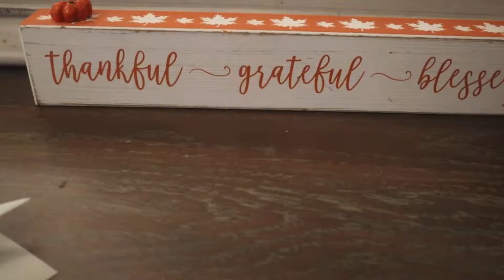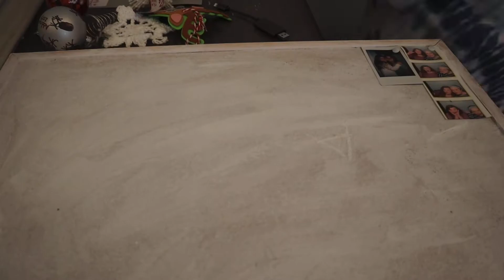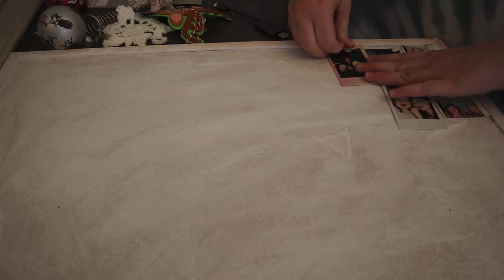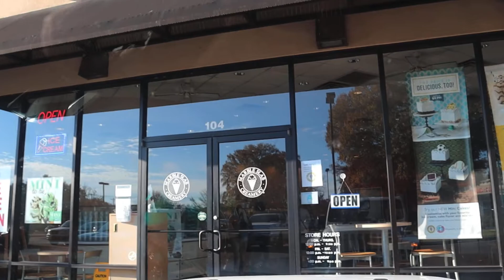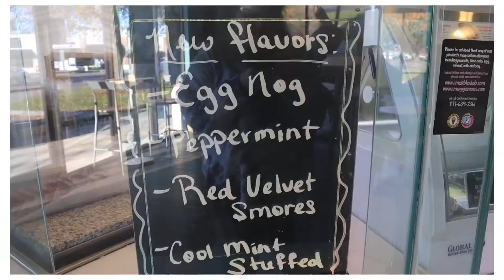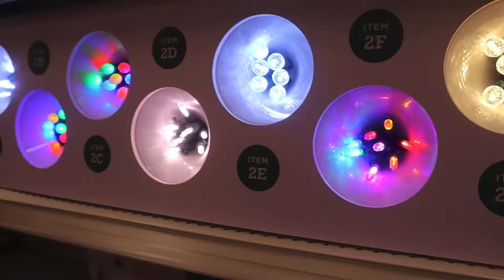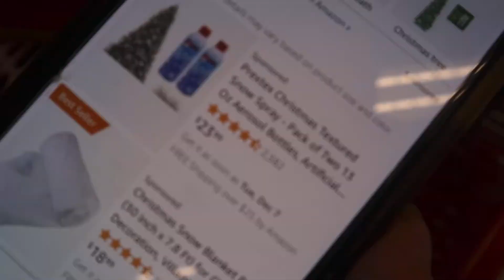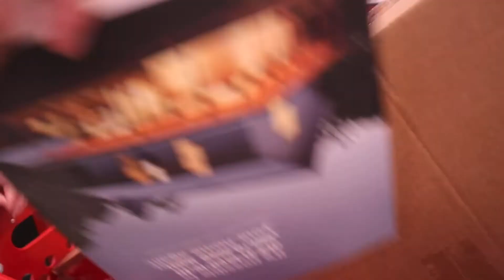Vlogmas day 1 Decorating my room for Christmas and going Christmas shopping￼!￼